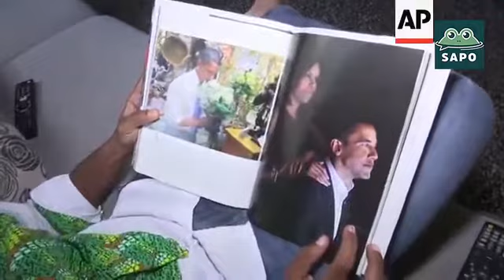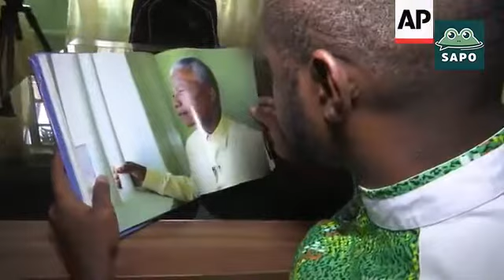Activista de Kenia - Trump es vergonzoso, es repugnante, es una vergüenza (01/17/18)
(EN ESPAÑOL) Activista de Kenia - Trump es vergonzoso, es repugnante, es una vergüenza como presidente (Enero 17, 2018)
(IN ENGLISH) Kenya activist - Trump a shameful, disgusting, embarrassment of a president (January 17, 2018)

Our team has provided the Spanish language voice for:
- 37 State of the Union Addresses
- Sabado Gigante
- Despierta America
- many Hollywood filmmakers and talent